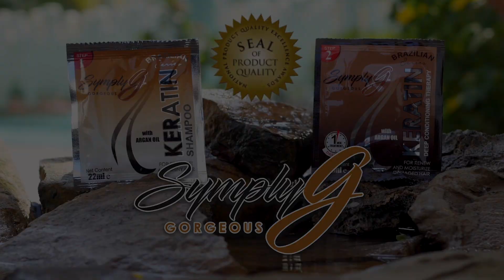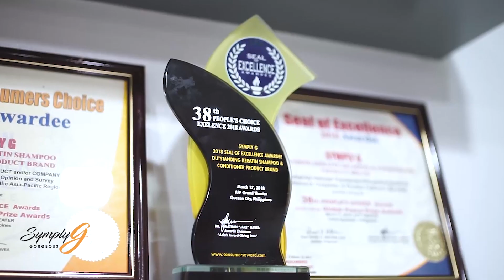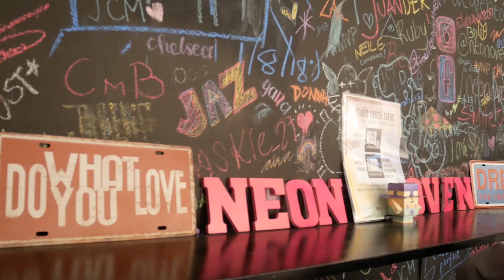Symply G Launch AVP October 22, 2018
Symply G-rowing Family!
This event is the launch of our 5 new products:
1. Symply G Keratin with Camella Oil with Aloe
2. Symply G Whitening Soap
3. Symply G Moisturizing Soap
4. Symply G Whitening Lotion
5. Symply G Moisturizing Lotion.
Our growing family introduced our new Symply G, Simpleng Gandambassador Kyline Alcantara, her song composed by Mr. Lito Camo, the Symply G song, "Simpleng Ganda" and our SymplyGSimplengGandaSingandDanceChallenge.
Whew! That's a lot!
Thank you very much to our dear Symply G, Simpleng Gandambassador Dianne Medina for hosting, to all our media friends, vloggers, distributors, suppliers, celebrities, and friends who attended this momentous event. Truly, you are part of our Symply G, Simpleng Ganda G-rowing Family!